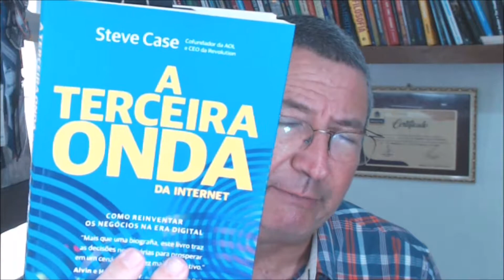Como deixar de ser um transformador digital fraldinha ( júnior)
Nepomuceno - Estratégia, Inovação & Transformação Digital
Desde 1995
Consultoria, Palestra, Workshop
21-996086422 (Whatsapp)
Skype: cnepomuceno1